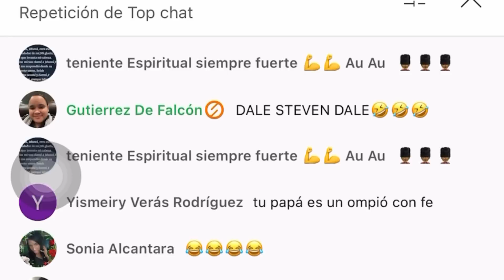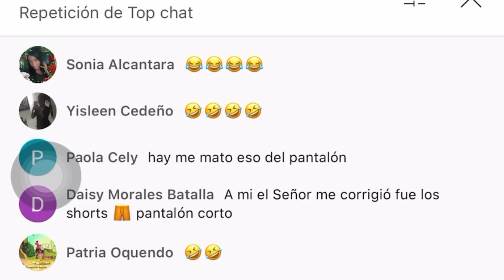¿PODEMOS CELEBRAR LOS CUMPLEAÑOS? VEA LA RESPUESTA DEL ANCIANO STEVEN